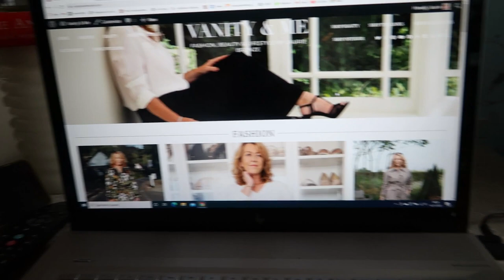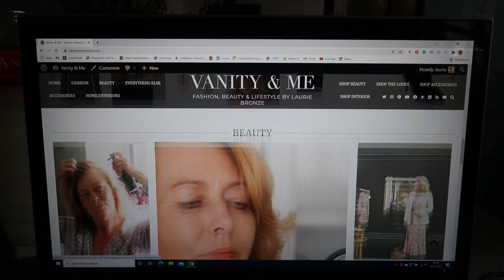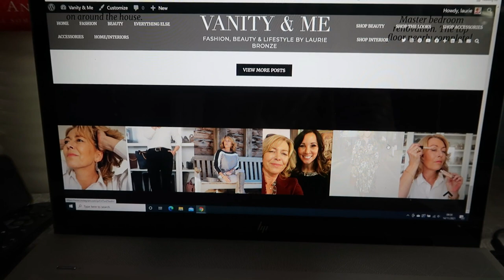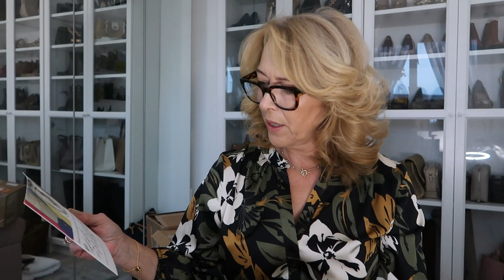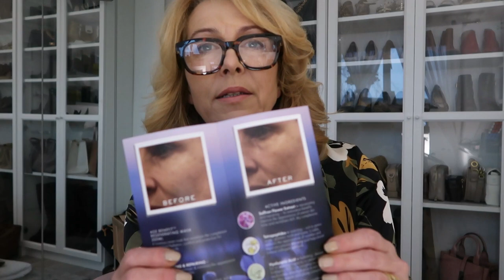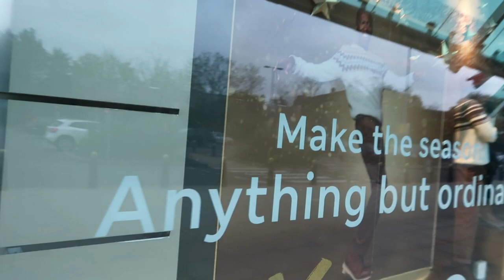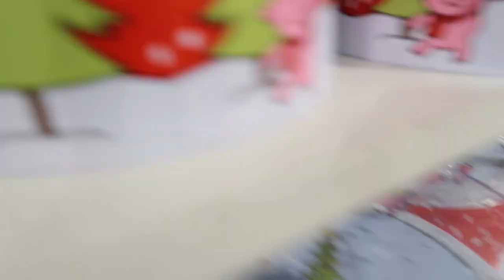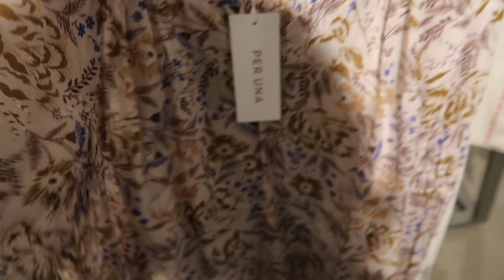London, shopping and unboxing. Weekly vlog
Hi All. A little delayed again due to having to be in London. Everything is slowly returning to normal now. How's your week been?

 Ana Luisa -
I absolutely recommend checking out Ana Luisa ❤️

Marks And Spencer Try-On